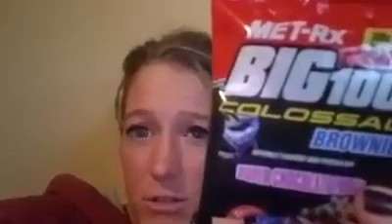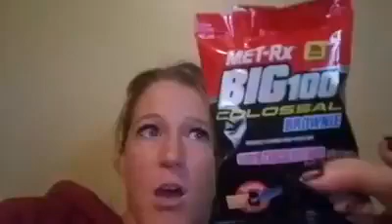How to lose weight and have Brownies too!